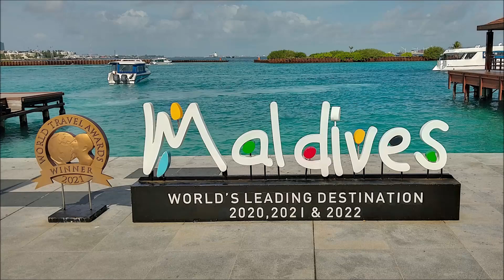Liveaboard central Maldives with the Carpe Vita and Soleil-2 2023, diving with sharks & manta rays